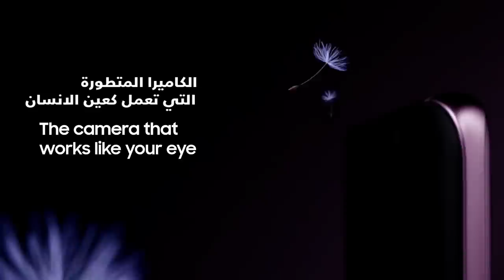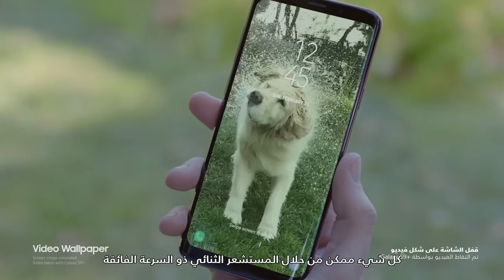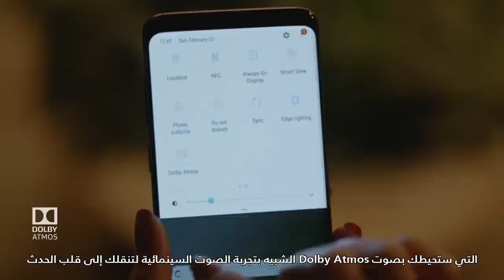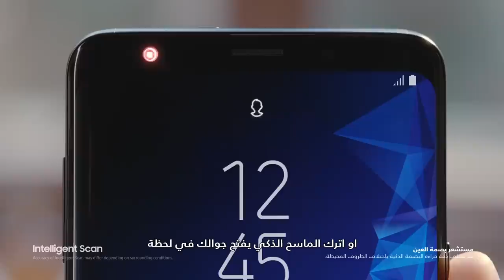سامسونج Galaxy S9 | S9+: المقدمة الرسمية